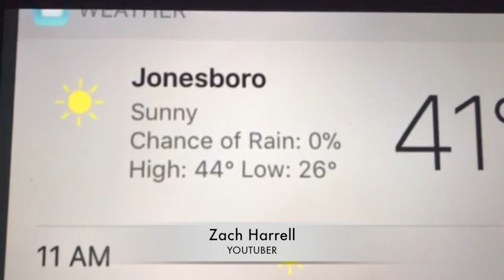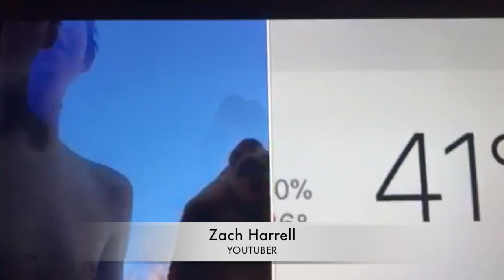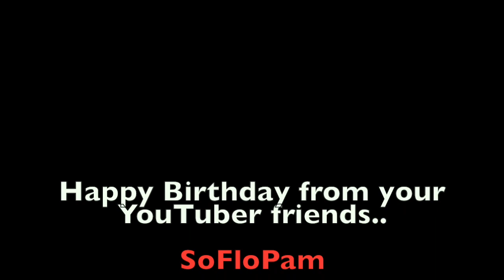THE ULTIMATE BIRTHDAY WISHES FROM YOUTUBERS, FAMILY, & FRIENDS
Bunch of family, friends, YouTubers that are family, have come together to wish THE awesome John Hagerty a Happy Birthday. I will vlog his reaction. Hope hes surprise. - His Wife

Special THANK YOU and please check out their channels..